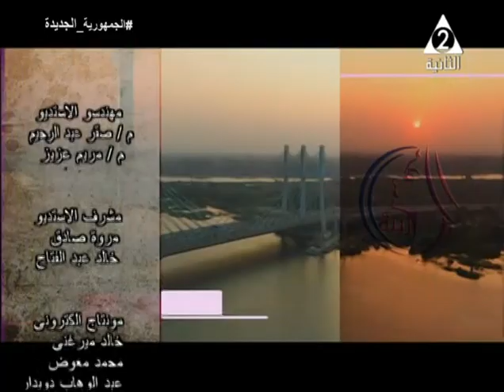إنجازات التحول الرقمى على مستوى ميكنة خدمات الحكومةوانشاءالجامعات التكنولوجية لخدمة سوق العمل ..زينة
حلقة يوم الاثنين الموافق 1 مايو 2023#
برنامج
تقديم
ولقاء مع الكاتبة الصحفية